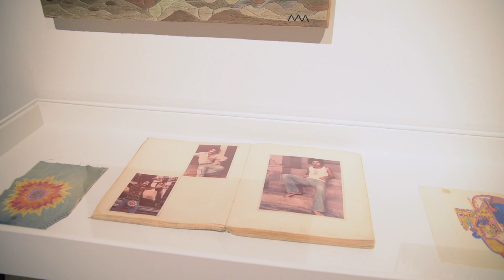In Conversation | Nicolas Moufarrege: Recognize My Sign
On View: November 10–February 17, 2018

Nicolas Moufarrege: Recognize My Sign—the artist’s first solo museum exhibition—traces the development of his work from the lap-scaled portrait-tapestries he produced in Beirut, Lebanon in the early-1970s to the final works he created in New York City, New York in 1985. A dedicated appropriator, Moufarrege culled images from a broad and vast sourcebook; his embroidered paintings mix references from Classical sculptures and Baroque paintings with comic book heroes, Islamic tilework designs, Pop Art, and Arabic calligraphy. He borrowed images from paintings and prints by artists such as Katsushika Hokusai, Edvard Munch, Pablo Picasso, and especially Roy Lichtenstein. If appropriation provided the artist with raw subject matter, it is his pointed juxtapositions of images that most clearly reveal Moufarrege’s wit and thoughtful intelligence: his stitched paintings tell stories. This exhibition is organized by CAMH Curator Dean Daderko.